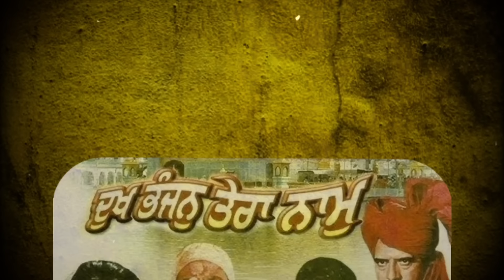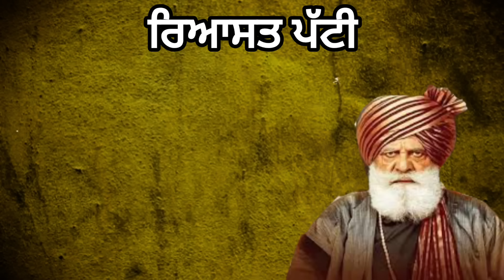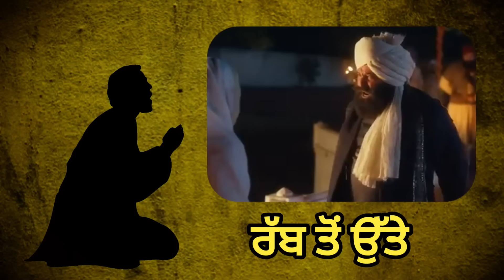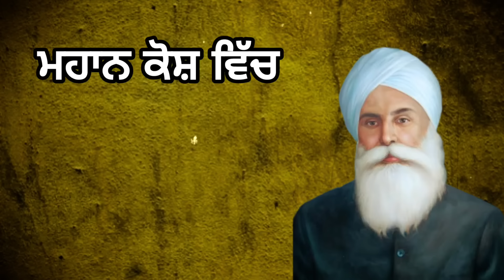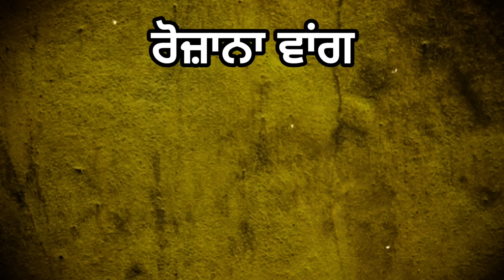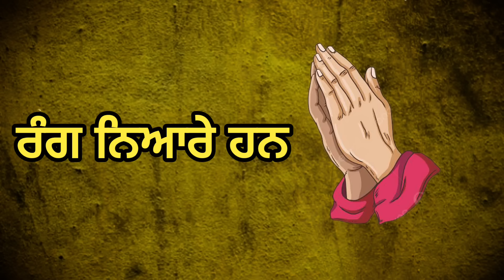ਬੀਬੀ ਰਜਨੀ ਦਾ ਕੇਹੜੇ ਇਤਿਹਾਸਿਕ ਗ੍ਰੰਥ ਵਿੱਚ ਮਿਲਦਾ ਹੈ ਜ਼ਿਕਰ | Bibi Rajni History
Bibi Rajni ji History | घीघी उत्तठी ए टिडिग्म | Roopi Gill | Sikh History | Trailer | Punjabi video

Bibi Rajni was a devout Sikh woman known for her unwavering faith and resilience. She was the youngest daughter of Rai Duni Chand, a wealthy revenue collector in Patti, Punjab, during the era of Guru Ram Das Ji. Despite being married off to a leper by her father as a punishment for her piety, Rajni's devotion never wavered. Her husband's miraculous healing at a sacred pool, which later became the site of the Golden Temple in Amritsar, is a testament to her faith. watch video for detailed history.

bibi Rajni full movie

Sikh History

sikh itihas

amritsar

Bibi Rajni JI History

Bibi Rajni Movie

ਬੀਬੀ ਰਜਨੀ ਦਾ ਇਤਿਹਾਸ

Dukh Bhanjan Beri

Bibi Rajni kissa

Copyright Disclaimer Under Section 107 of the Copyright Act 1976, allowance is made for "fair use" for purposes such as criticism, comment, news reporting, teaching, scholarship, and research Please contact for any copyright related issue.